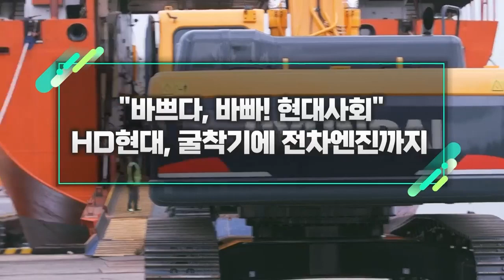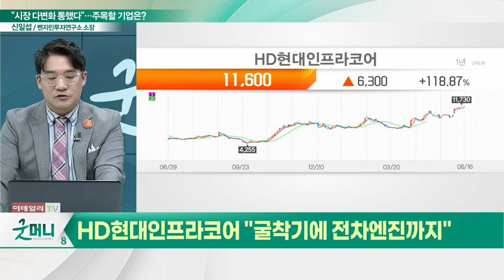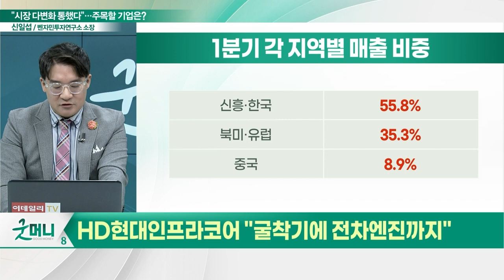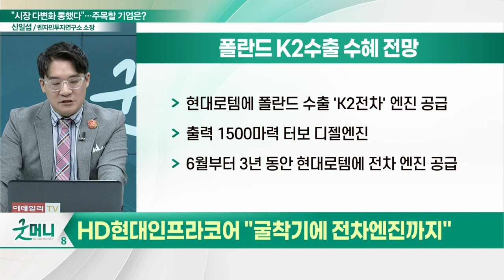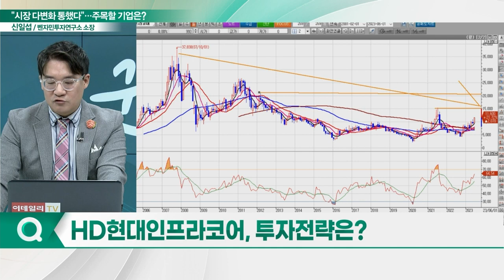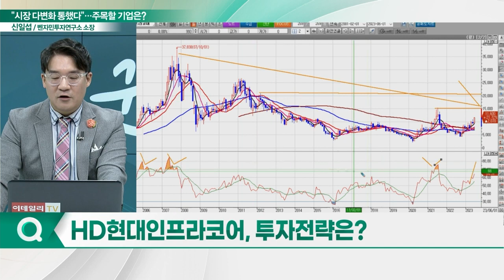HD현대인프라코어(267250), 굴착기에 전차엔진까지… "바쁘다, 바빠! 현대사회"_신소장의 시그널 (20230619)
HD현대인프라코어(267250) "굴착기에 전차엔진까지"
- 미국·유럽·중동 인프라 건설에 장기적 목표 수립
- 1분기 각 지역별 매출 비중 신흥 55%·북미 35%
- 현대로템에 폴란드 수출 'K2 전차' 엔진 공급